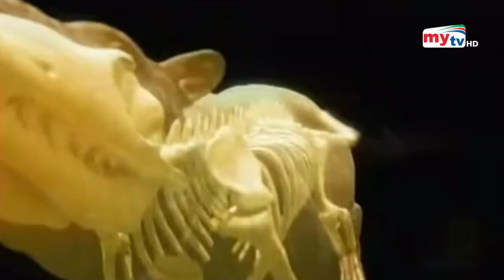পাওয়া গেল ৪ পা ওয়ালা তিমি মাছ ! | 4 legs Whale | Bangla News | Mytv News